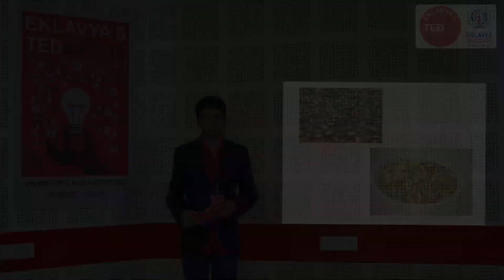Using Waste Food in a Better Way | Yogi Karia | Eklavya Public School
As Yogi thinks about the food being wasted in the whole world, he wants to share some of the ideas by which we can use the food being wasted in different ways.

Yogi is an enthusiastic learner who tries to seek for the reasons of the happenings around us.